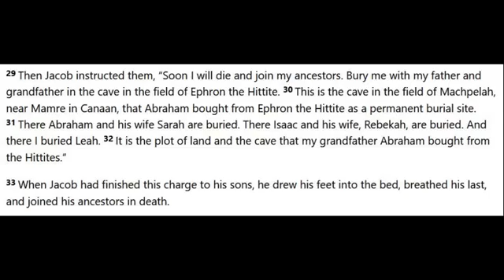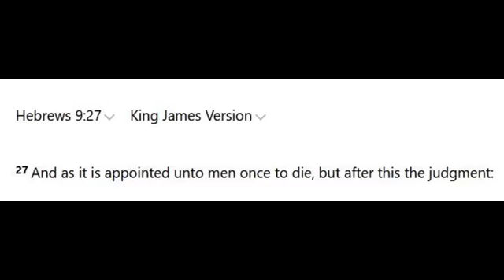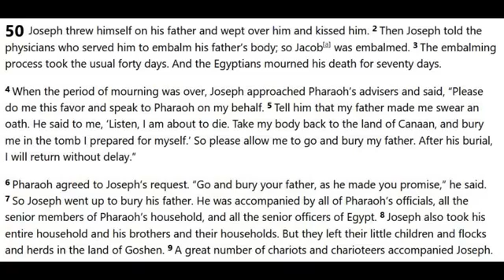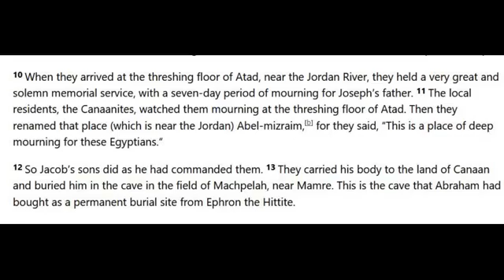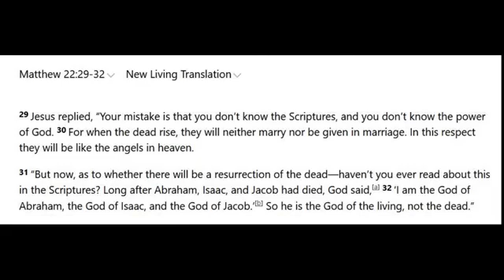2020 08 24 Waves of Hope Chapel Service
Mark Wodka teaches from Genesis 50: 1-13 Jacob's death and burial